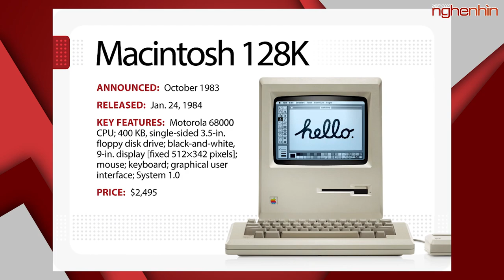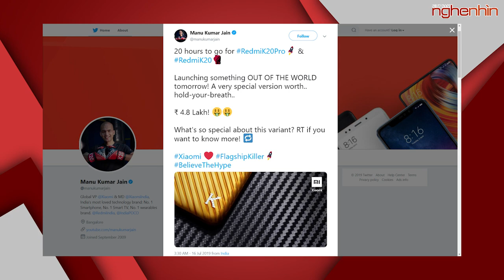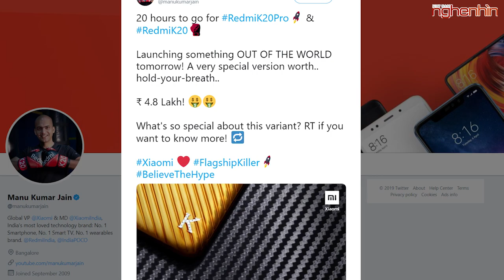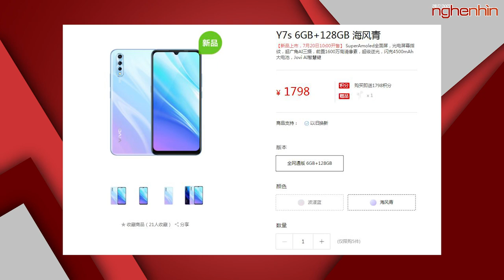Vivo Y7S vân tay dưới màn hình, giá chỉ 6 triệu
Lô-gô táo cầu vồng có thể trở lại trong năm nay
Redmi K20 và K20 Pro mạ vàng sắp ra mắt, giá hơn 160 triệu đồng
Vivo 7S có cảm biến vân tay dưới màn hình, giá chỉ 6 triệu đồng